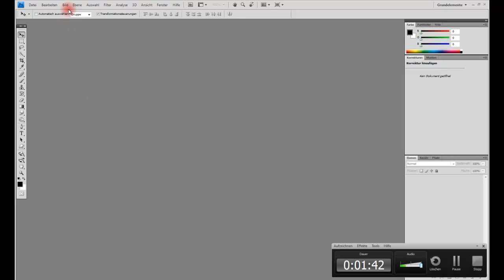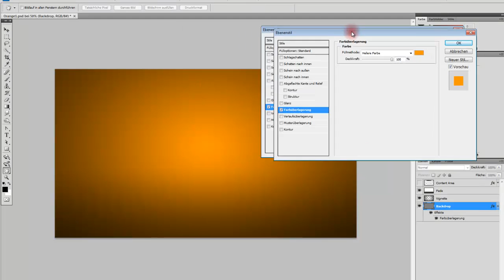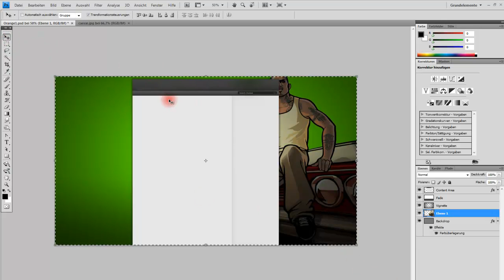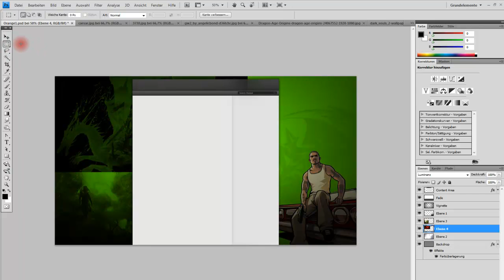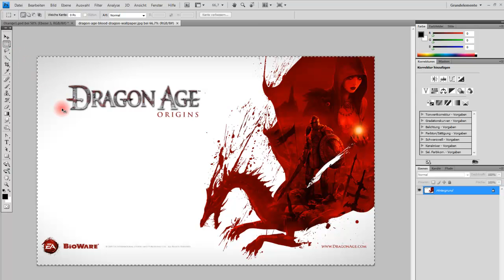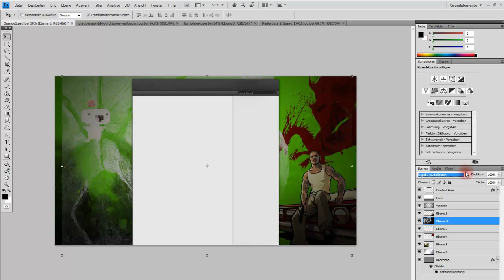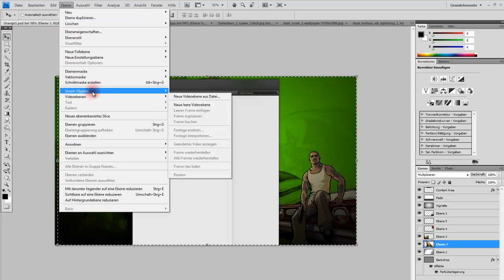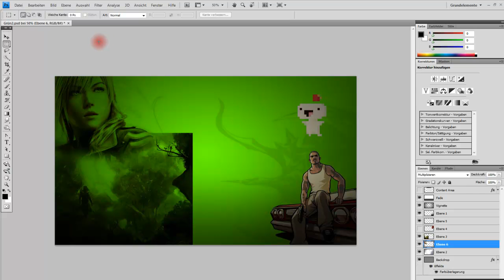Let's Create: Adobe Photoshop CS4 Tutorial [Deutsch/HD] Part 01 - YouTube Hintergrundbild